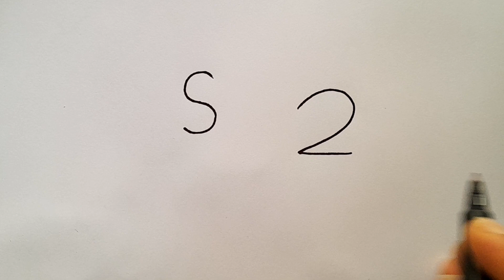Easy Dog Drawing With S2 For Kids l Drawing For Kids Hubs l Online Dog Drawing l Kids Drawing Art